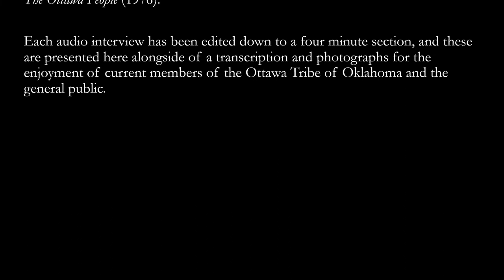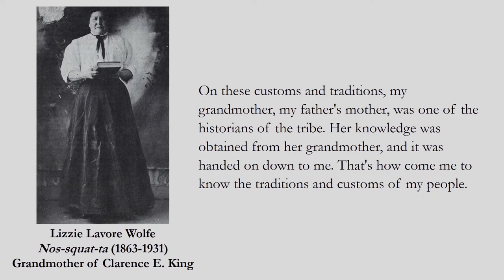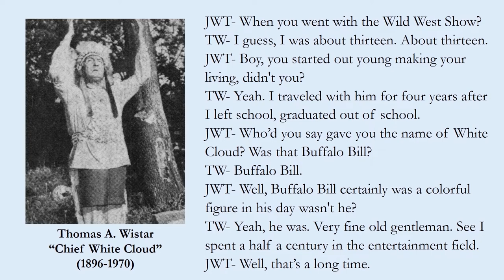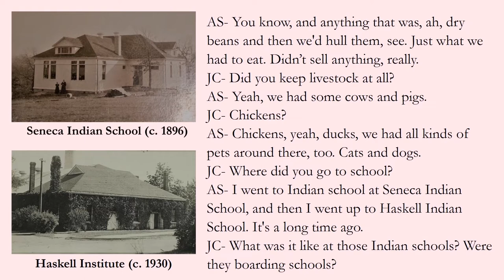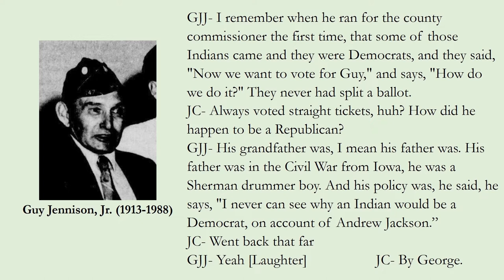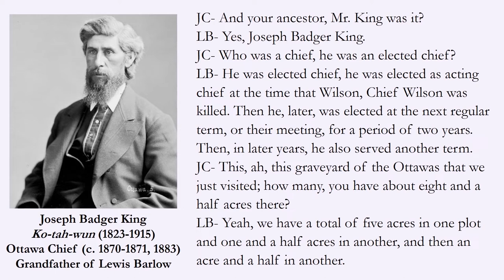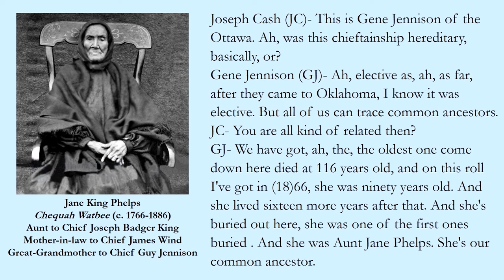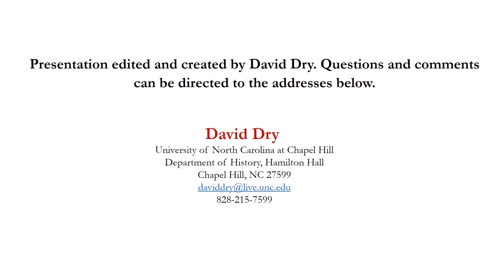Ottawa Voices: Stories From the Past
This audiovisual presentation features historic interviews with members of the Ottawa Tribe of Oklahoma. The video premiered at the Ottawa General Council Meeting in 2019 and was created by David Dry, a citizen of the Ottawa Tribe of Oklahoma. David completed his PhD in History at UNC Chapel Hill in 2023.

Ottawa Narrators:
00:46 - Clarence E. King (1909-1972)
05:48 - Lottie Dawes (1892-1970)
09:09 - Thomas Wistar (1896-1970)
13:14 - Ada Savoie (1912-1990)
17:35 - Guy Jennison, Jr. (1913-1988)
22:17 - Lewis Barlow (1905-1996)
26:05 - Charles E. Dawes (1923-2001)
28:52 - Walter Gene Jennison (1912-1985)

Interviewers:
Peggy Dycus
JW Tyner
Joseph H. Cash